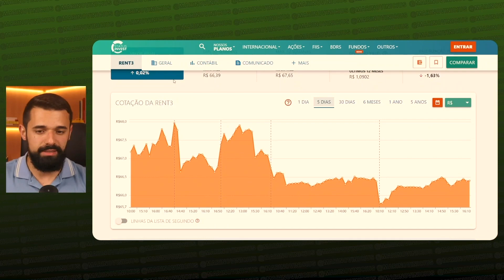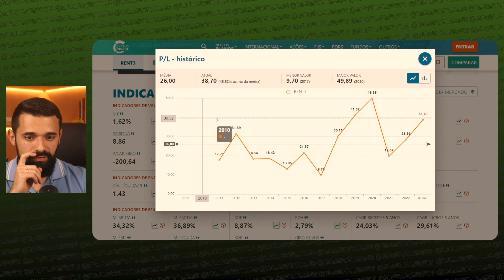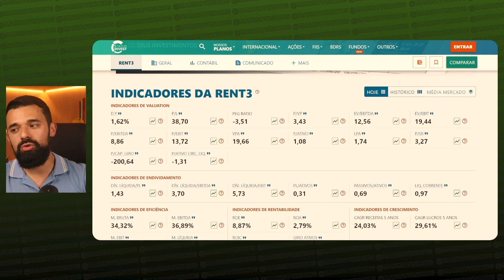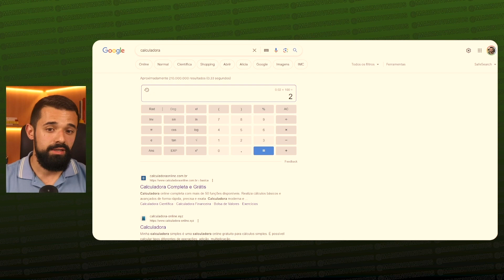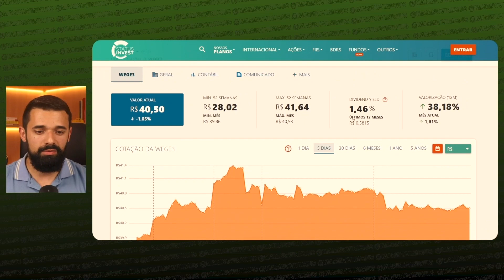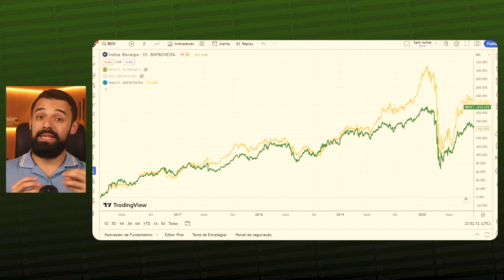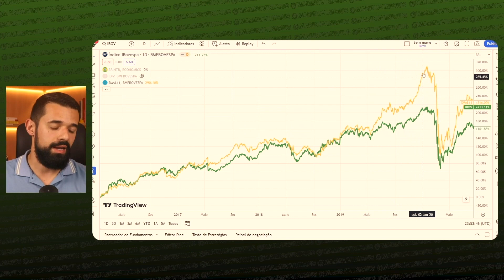A ARMADILHA QUE PEGA A MAIORIA DOS INVESTIDORES